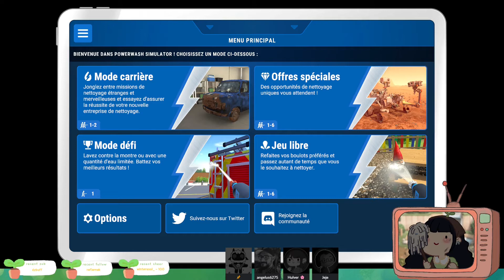PowerWash Simulator - LE TRAIN #01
VOD de la soirée PowerWash Simulator (18/08/2022) avec Wintersool, Jeje et Angelus ! Première partie.

Retrouvez :
► Jeje :